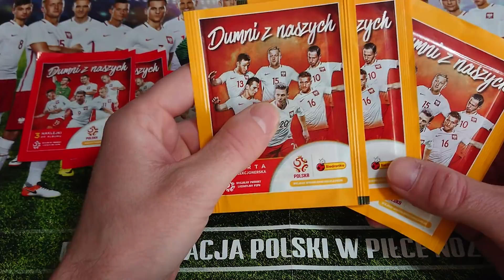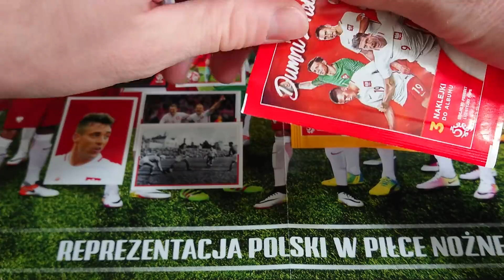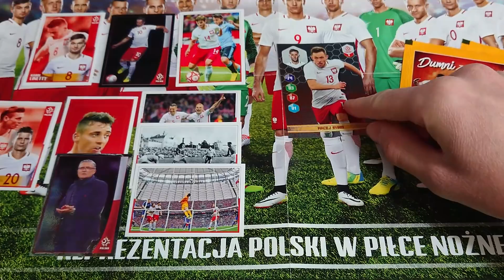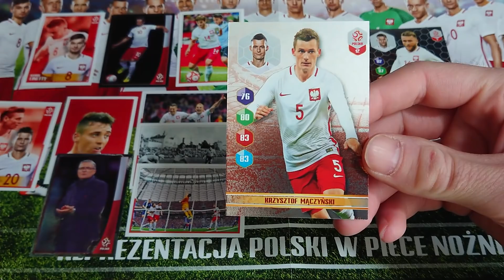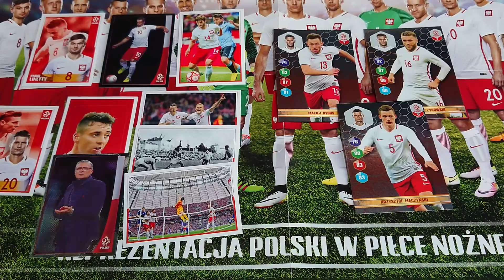DUMNI Z NASZYCH POJEDYNEK NA SASZETKI - BIEDRONKOWY SZAŁ WCIĄŻ TRWA :)